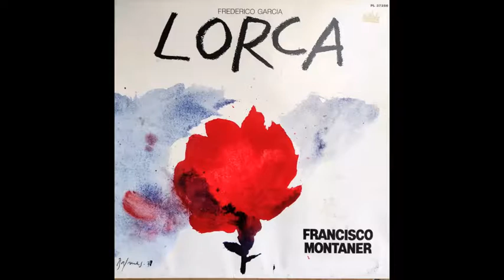Francisco Montaner - Federico Garcia Lorca - 10. Gacela del recuerdo de amor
Importé à partir d'un vinyle qui n'a jamais été réédité en CD et qui date de 1978. Une interprétation qui sublime la poésie de Lorca. Si Francisco Montaner tombe sur ces titres, qu'il me contacte!